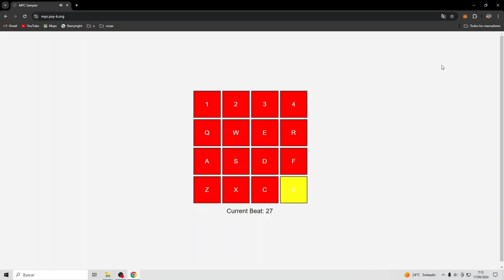mpc7 Nodejs Web App Alien Sampler instrument emulator Live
Neuro-Acoustic Resonator Mk. I